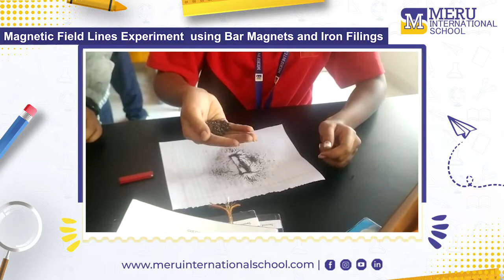Our Gr 7 Meruvians who learnt about magnetic field lines through simple experiments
Magnets fascinate everyone. Learning about magnets generates a sense of curiosity and awe in children. Here is a video of our Gr 7 Meruvians who learnt about magnetic field lines through simple experiments